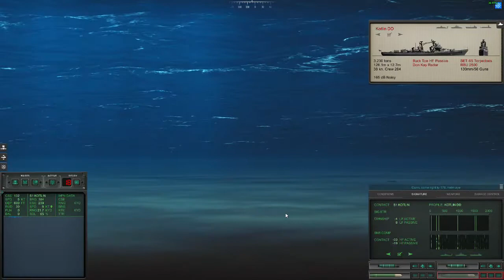Cold Waters - Campaña 1968#5 - Deteniendo la Invasión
Continuamos con la campaña de Cold Waters entablando batalla, por fin, con el Convoy de invasión a Noruega. Con nuestro submarino muy dañado será dura la lucha.